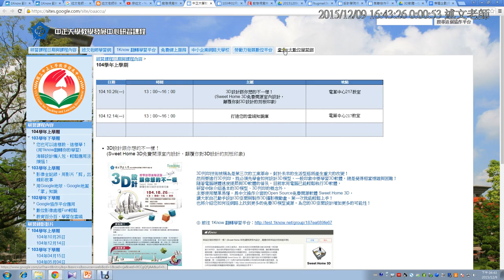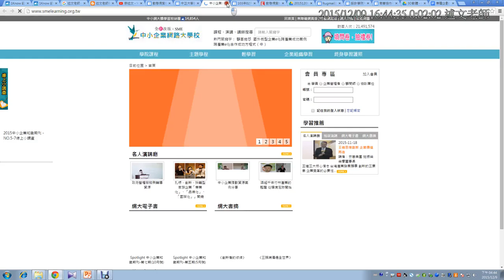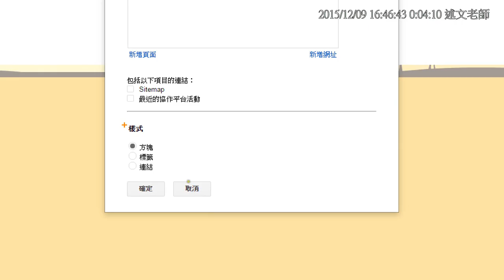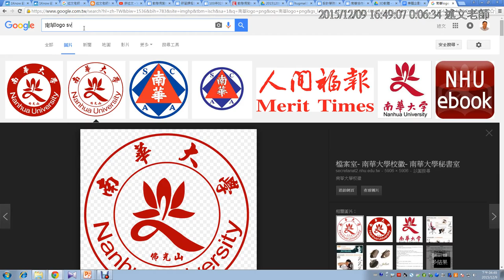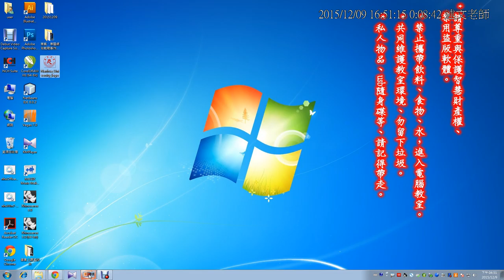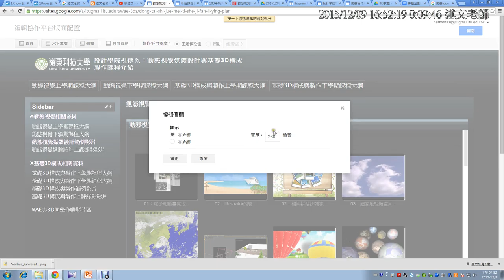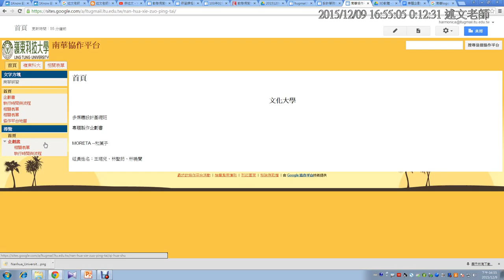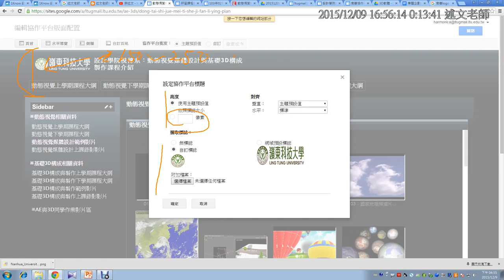09：協作平台版面配置的使用